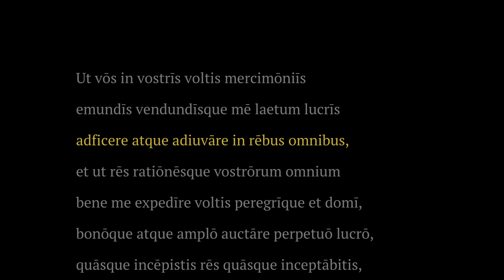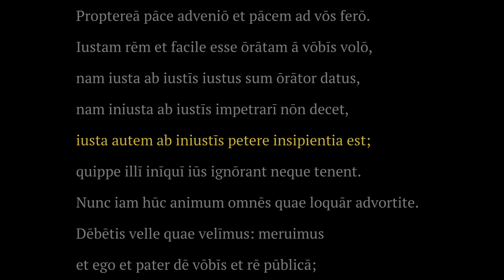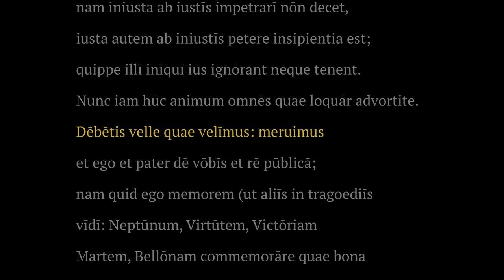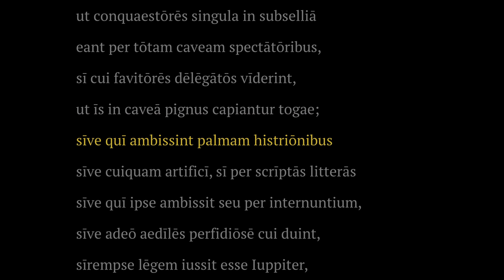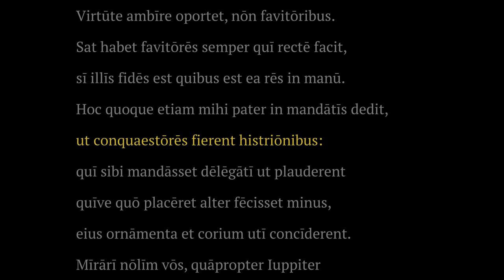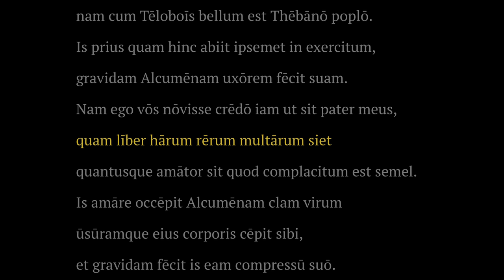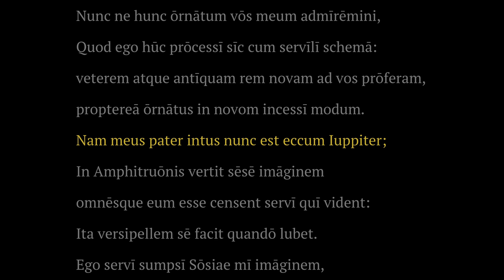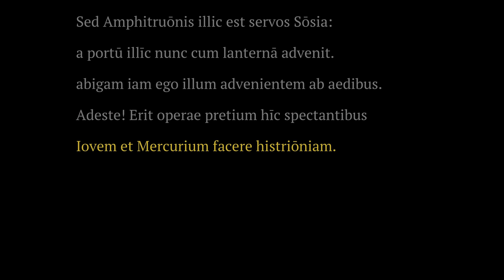Prologus to Plautus' Amphitruo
A recitation of the Prologus to Plautus' Amphitruo, with scrolling text to read along.

And if there are other famous passages of Latin literature that you would like to hear from me, I would love to hear that, too.